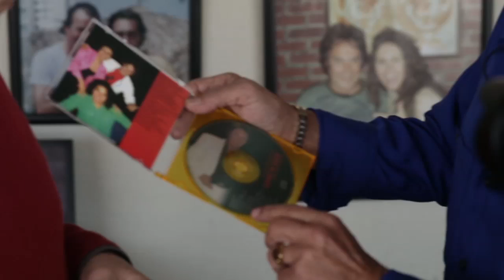Rockumental - 10 P3: Entrevista a Juan Villarreal